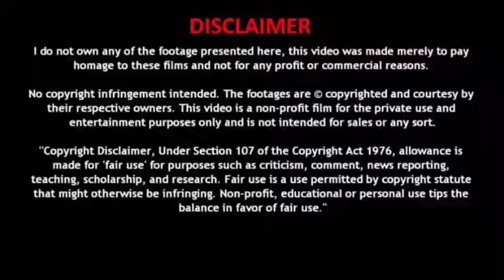தமிழகத்தில் பள்ளிகள் அணைத்து காலவரையின்றி மூடப்படும் என முதல்வர் அறிவிப்பு! | School Cancel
தமிழகத்தில் பள்ளிகள் அணைத்து காலவரையின்றி மூடப்படும் என முதல்வர் அறிவிப்பு! | School Cancel | Tamilisam |